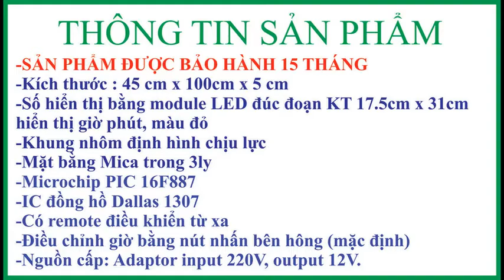ĐỒNG HỒ 4 SỐ NGOÀI TRỜI (CÔNG TY CON CỌP)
ĐỒNG HỒ 4 SỐ MODULE LED (CÔNG TY CON CỌP)
-2A, đường Số 1, P. Tân Thành, Q, Tân Phú, Tp. HCM
-Kinh doanh:  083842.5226, 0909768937 (Ms. Bích)